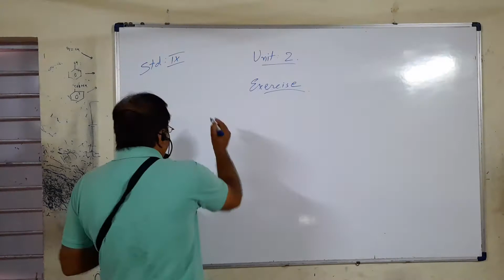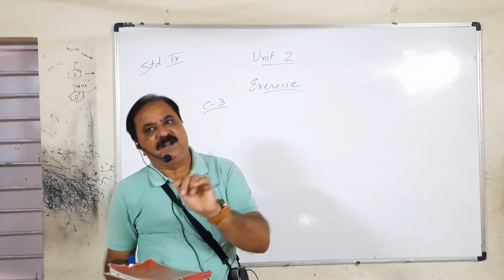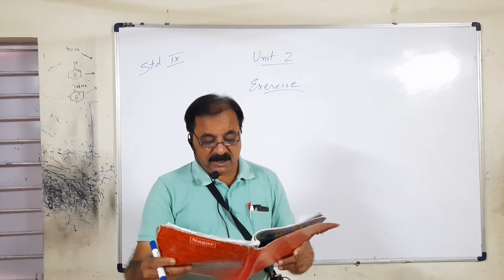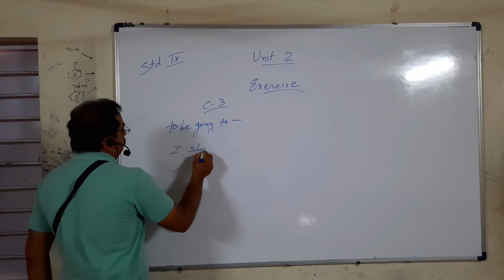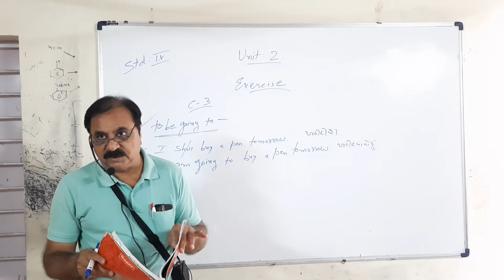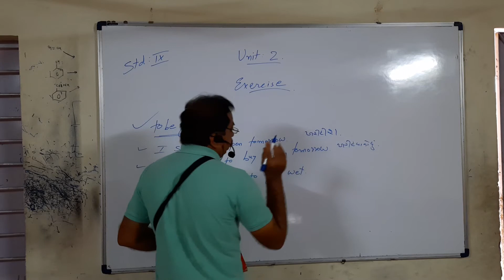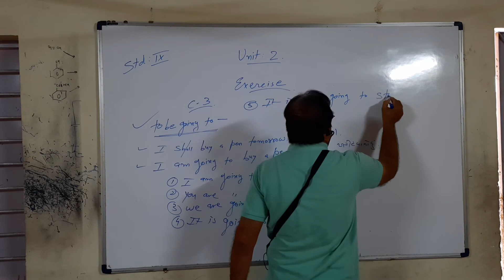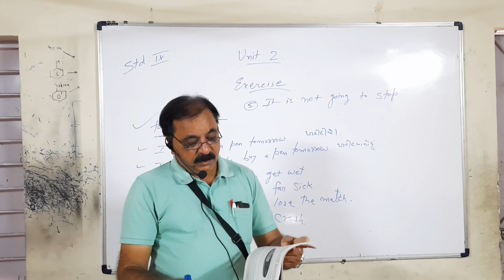STD - 09 (ENGLISH ) UNIT 2 (EXERCISE)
NOBLE SCHOOL, AHMEDABAD
STD - 09 (ENGLISH )
UNIT 2 (EXERCISE)